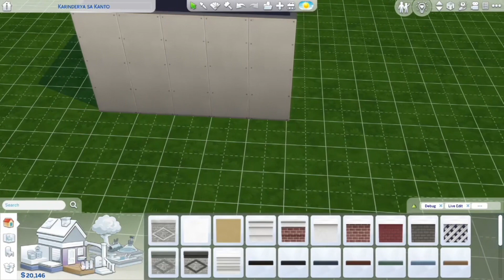Sims 4 Build Local Project: Karinderya sa Kanto (sidewalk eatery)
Hi! This is my first time uploading Sims 4 builds. I’ve always wanted to capture my builds and finally had the determination.

In this video I tried replicating a ‘karinderya’ in our neighborhood. A ‘karinderya’ basically means a small eatery usually found on sidewalks, and serve inexpensive home cooked meals.